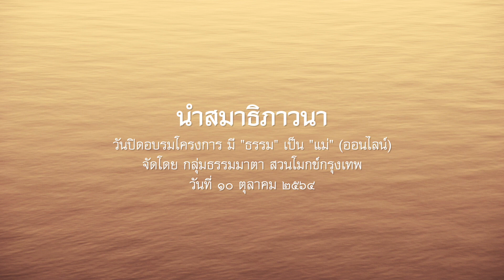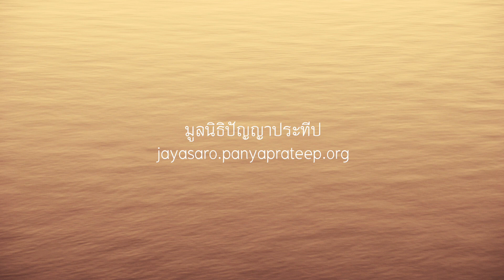2564.10.10 นำสมาธิภาวนา โดย พระอาจารย์ชยสาโร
นำสมาธิภาวนา โดย พระอาจารย์ชยสาโร วาระวันปิดอบรมโครงการ มี "ธรรม" เป็น "แม่" (ออนไลน์) จัดโดย กลุ่มธรรมมาตา สวนโมกข์กรุงเทพ ณ บ้านบุญ ปากช่อง นครราชสีมา วันอาทิตย์ที่ ๑๐ ตุลาคม ๒๕๖๔

ที่มา: ธรรมมาตา สวนโมกข์กรุงเทพ